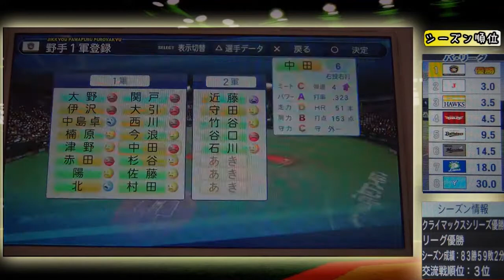【PSVita】パワプロ2013 日本ハム2015年 ペナント終了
動画更新遅くてすいません。